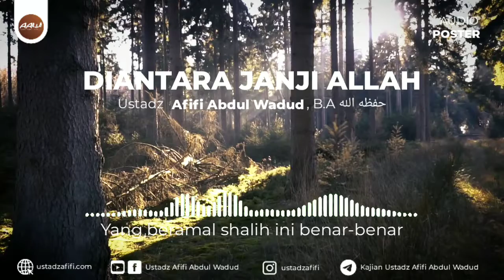[AUDIO POSTER] DIANTARA JANJI ALLAH | Ustadz Afifi Abdul Wadud, B.A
🎥 *AUDIO POSTER*
_1 Menitan_
*(DIANTARA JANJI ALLAH)*

Simak video lengkapnya di:
📖 *BERHIAS DENGAN 3 SIFAT UTAMA*